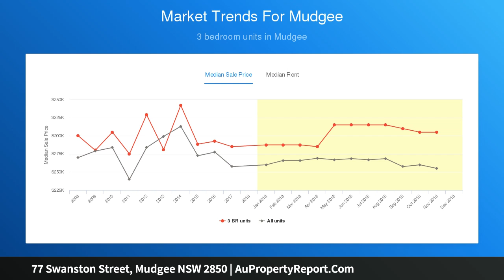77 Swanston Street, Mudgee NSW 2850 | AuPropertyReport.Com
77 Swanston Street, Mudgee NSW 2850
Property Type: studio
St Luke's Church, Lue